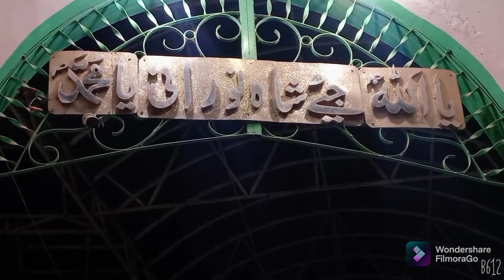Khalifo Muhammad Hashim , Jea Shah Noorani Kay baray main interview.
Muhammad Hashim , interview detay hoi or sain Mohammed Hashim Jea Shah Noorani Kay khalifa hain . Hadi sangi ko interview detay hoi. Ajaz chandio  aik dokandar hay UN Kay pass mukhtalaf angouthiyan or kishtay hain. aik kishta jis ki price 45 hazard ka he. report Hadi sangi Zila khuzdar Balochistan.